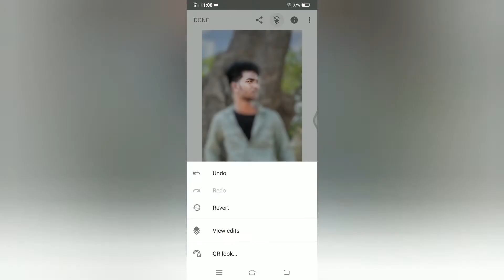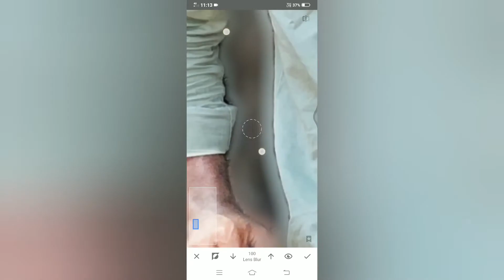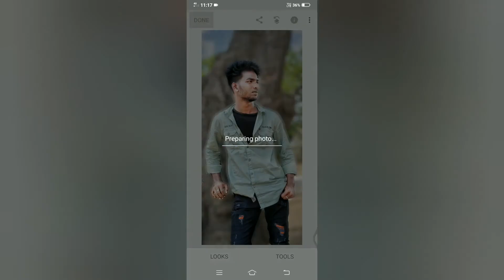PHOTO BACKROUND BLUR EDITING SNAPSEED TAMIL